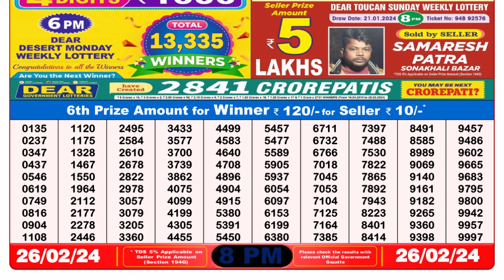🔴Dear Lottery Sambad Live 8pm today 26.02.24 Nagaland State Lottery Result